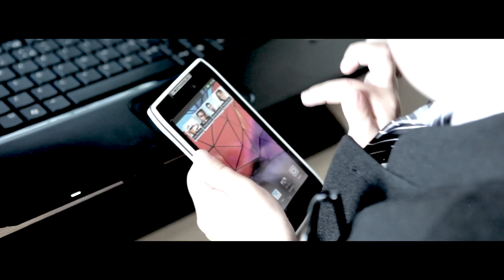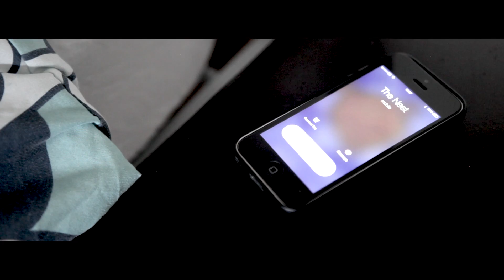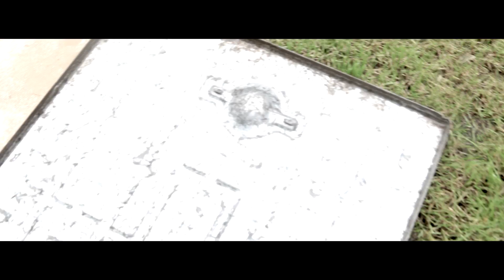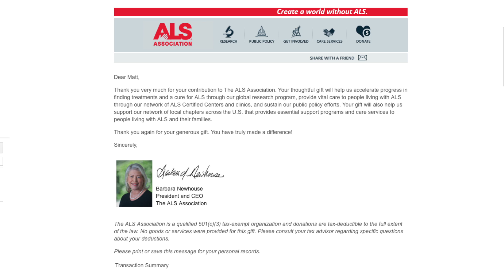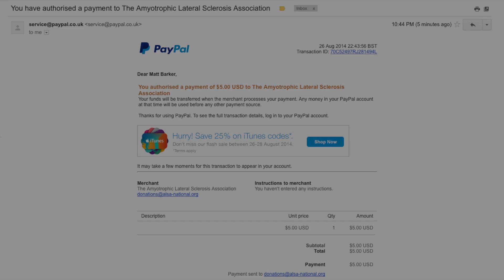ALS Ice Bucket Challenge 2 - Operation Ice Bucket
i hope this video helps raise awareness as much as the millions of other people around the world have.

cheers